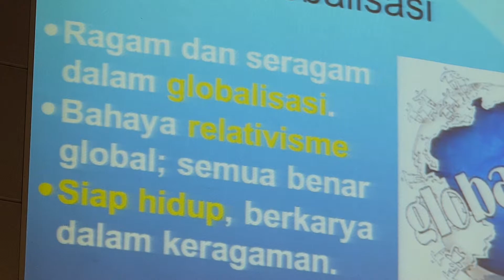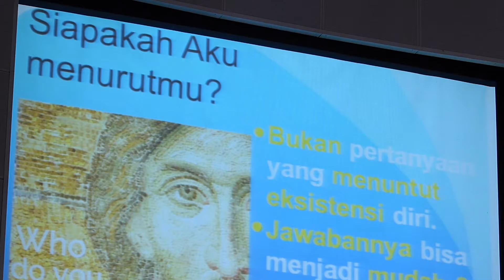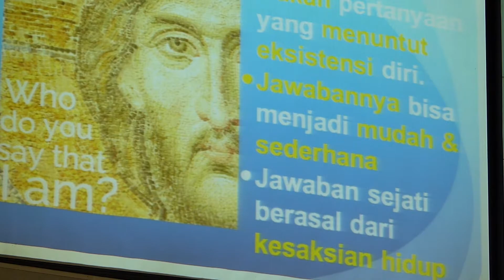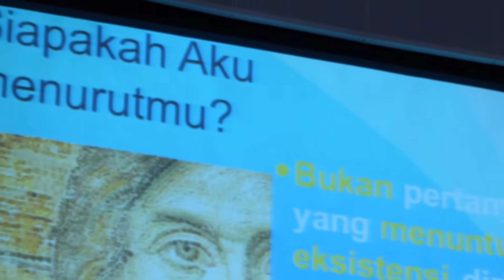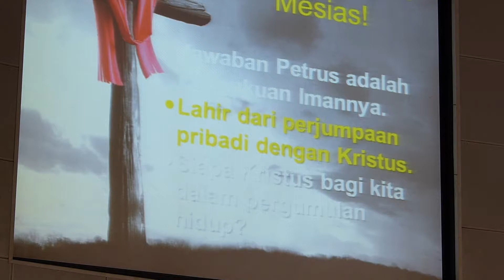Khotbah Pdt. Berghouser Benget (GKI Ampera) - Part One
GKI SURYA UTAMA   -   Kebaktian 27 Agustus 2017.